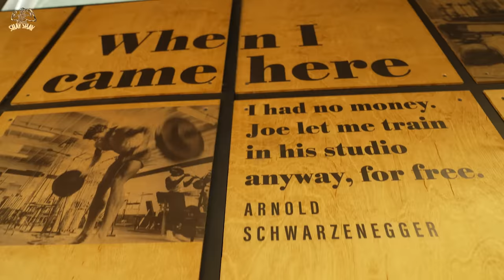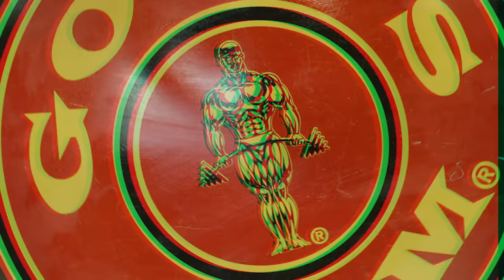Phil Health Teaches Shannon Sharpe How To Lift Like A Body Builder | Ep. 64 | CLUB SHAY SHAY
Shannon Sharpe takes Club Shay Shay on the road as he visits 7x Mr. Olympia, Phil Heath at Gold’s Gym to lift and train like a body builder.

About Club Shay Shay:
Club Shay Shay is a weekly podcast hosted by Shannon Sharpe – 3x Super Bowl champion, member of the Pro Football Hall of Fame and co-host of Undisputed on FS1. Each week Shannon will sit down with athletes, celebrities and influencers to break down, analyze and discuss the latest headlines in sports, pop culture and everything in-between. Get on the VIP list at Club Shay Shay NOW and never miss an episode!